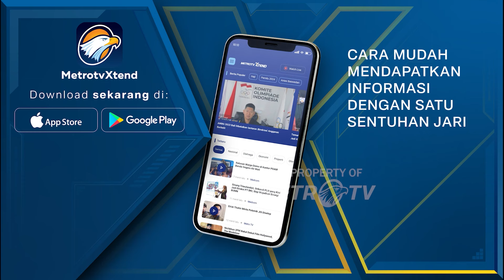Rapat Pleno Rekapitulasi KPU Kota Sorong Dijaga Ketat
MetroTV, Petugas perketat pengamanan rapat pleno rekapitulasi KPU kota Sorong, dua ratus sepuluh personil di siagakan di lokasi rapat pleno yang berlangsung di salah satu hotel di kota Sorong, Papua Barat Daya